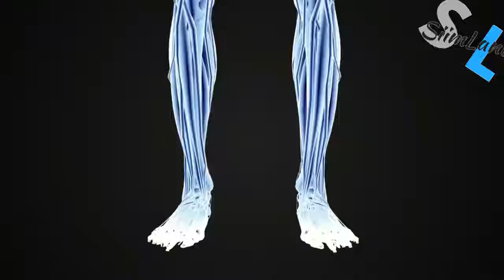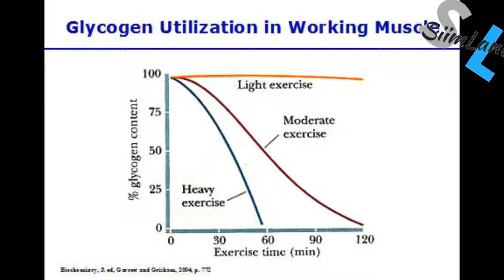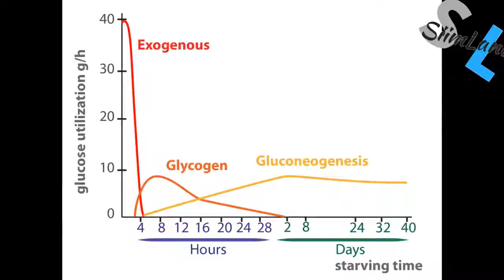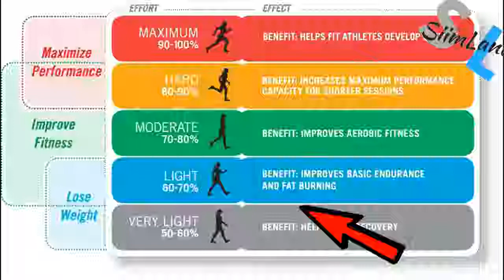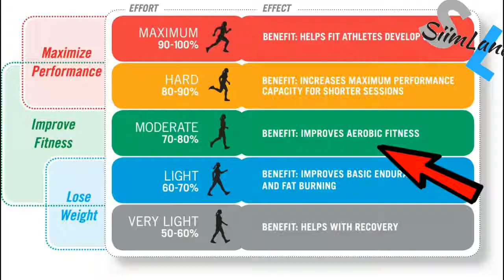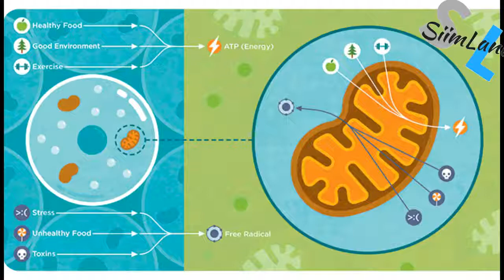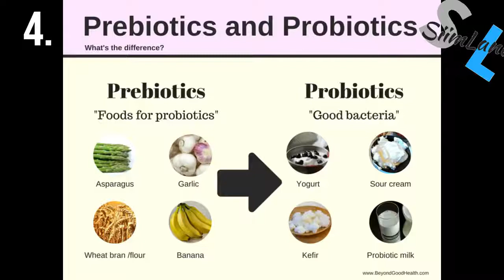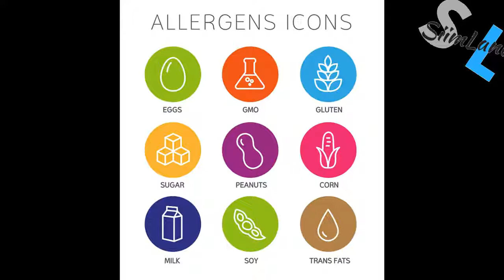The 3 Stages of the Ketogenic Diet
Is the ketogenic diet the best one out there?
Do you have to be in ketosis all the time?
How to not feel like sh#t after getting kicked out of ketosis?
These questions are relevant for talking about the 3 stages of the ketogenic diet.
The more I learn about ketosis and the ketogenic diet, the more I’m amazed by how powerful it is for overall health, cognition, and physical performance.
Even though I could happily eat the ketogenic diet for the rest of my life because you feel amazing all the time I still recommend you to occasionally dip in and out of ketosis.
People do the ketogenic diet for many reasons – to lose fat, to battle diabetes, improve their health or to eat bacon – but healthy people who simply want to live the keto lifestyle should follow certain stages on their ketosis journey.
I’m going to share with you the 3 stages of the ketogenic diet you should go through.